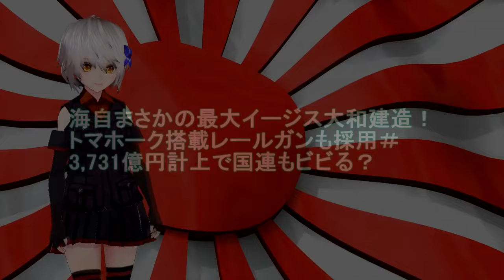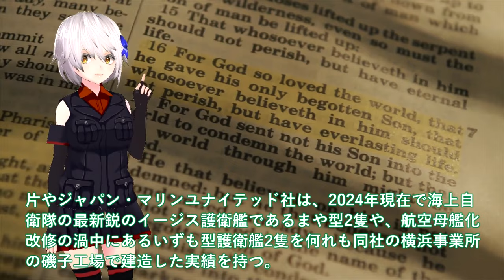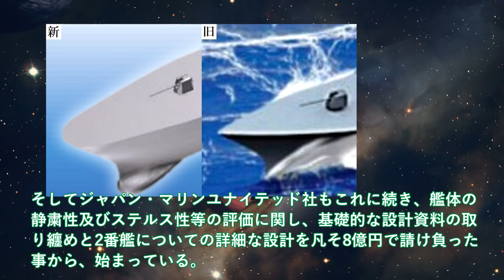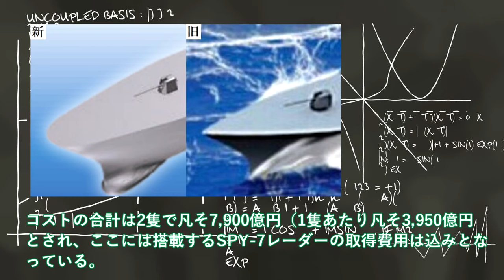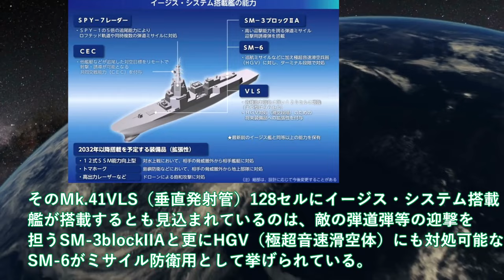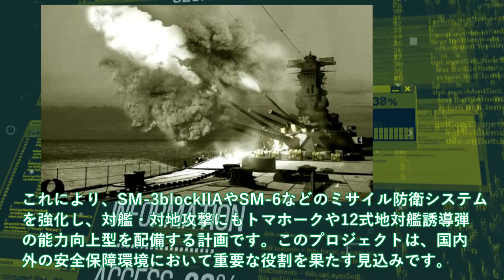海自まさかの最大イージス大和建造！トマホーク搭載レールガンも採用＃3,731億円計上で国連もビビる？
引用・転載「出典：海上自衛隊ホームページ」
引用・転載「出典：航空自衛隊ホームページ」
引用・転載「出典：陸上自衛隊ホームページ」